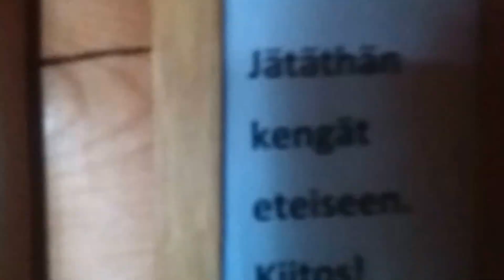Sauna Heponiemessä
HDL150. Lake and sauna.